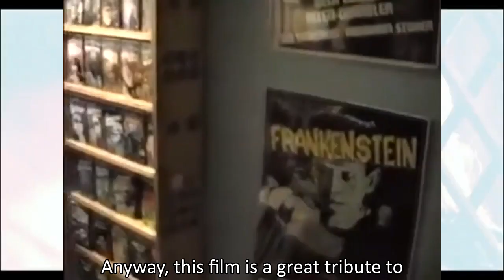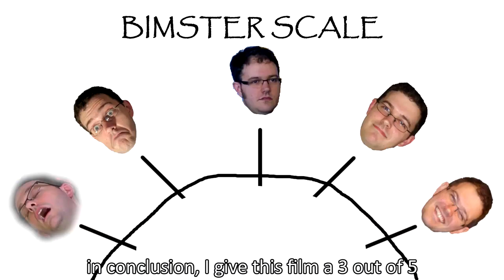Monster Madness 2022 #24 Van Helsing (2004)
This video is from the subreddit Cinemassacre Truth.